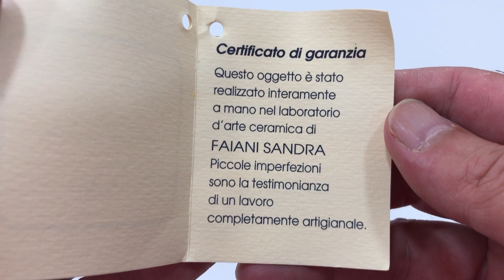ARTE ANTİCA S.Fabiani Şandra CASTELLI Bonboniyer.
Yükseklik: 5,5 xcm

Çevresi 10 x 7,5 cm
LOT: A1402